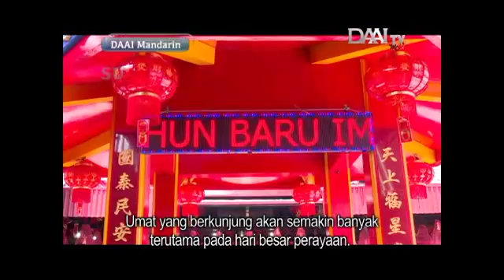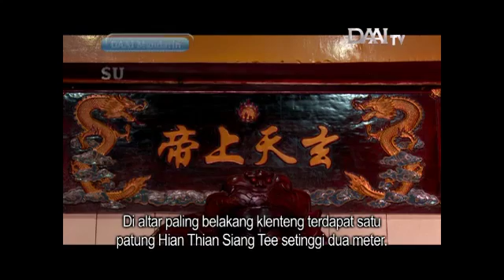DAAI Mandarin_大愛與您分享_Klenteng Toasebio 主持人：洪江偉 Antony Hong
雅加達唐人街一帶的華人地區在荷蘭殖民時期是當地最為繁華的商業區之一。這裡有許多歷史悠久的建築，見證了華人創業、發展的艱辛歷程和自強不息的拼搏精神。當中有一座鳳山廟大史廟，建立於18世紀。這座廟的位置就在金德院的不遠處，根據廟方管理員透露，大史廟的存在也是唐人街華人歷史當中離不開的一部分。

Kawasan pecinaan di Jakarta dikenal sebagai salah satu kawasan ekonomi pada masa penjajahan Belanda. Di sini terdapat berbagai bangunan bersejarah yang menjadi saksi bisu kemajuan ekonomi, semangat, dan seluk beluk kehidupan warga Tionghoa di Batavia.

Di antaranya terdapat sebuah Klenteng Toasebio yang didirikan pada abad ke-18. Lokasinya tidak begitu jauh dari Klenteng Dharma Bhakti. Pihak klenteng mengatakan keberadaan Klenteng Toasebio telah menjadi bagian tak terpisahkan dalam sejarah kawasan pecinaan Jakarta sejak tempo dulu.

Saksikan terus DAAI Mandarin setiap hari Sabtu pkl 19.00 WIB hanya di DAAI TV.